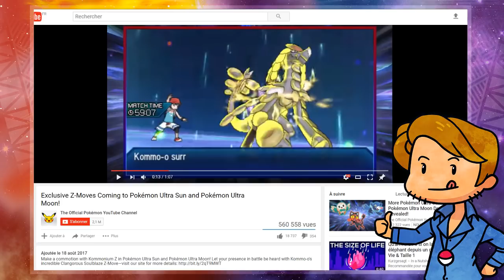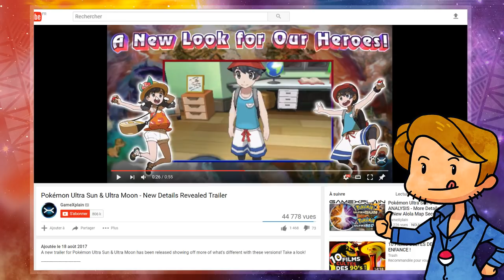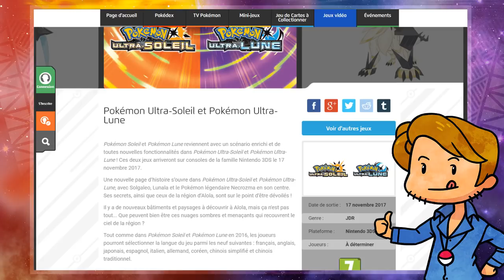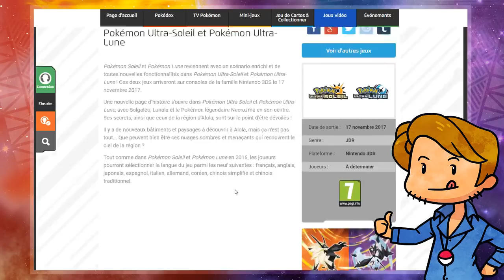THÉORIE sur le TRAILER POKÉMON ULTRA SOLEIL ULTRA LUNE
Montez à bord du train-train de la hype et... Ah ? Vous non plus vous n'attendiez plus rien ? Eh bien voici de quoi raviver votre flamme : un nouveau trailer de Pokémon Ultra-Soleil et Ultra-Lune vient d'être diffusé. Sans plus attendre, passons à l'analyse des informations présentées !

Alola 2.0 : entre ténèbres et crépuscule

Bulletin météo : orages menaçants à l'ouest, sortez les parapluies et les crucifix

La "nouvelle" carte d'Alola a donc été dévoilée. Comme vous pouvez le voir, l'accent est mis sur le crépuscule (entre la nouvelle forme de Lougaroc et ça, je pense que le message est clair). Le soleil se couche pour laisser place aux ténèbres qui viennent de l'ouest, les nuages sont menaçants... Bref, ça sent la merde pour l'archipel. Mais comme d'habitude, on sait qu'on va être appelés à la rescousse histoire de sauver la veuve et l'orphelin, tout ça...

Oh le beau... rocher ?

Il semblerait également que de nouveaux lieux aient été créés (encore heureux, me direz-vous). Pas plus d'informations que ça, mais ça ressemble vachement à une sorte de sanctuaire où l'on affronterait un Pokémon dominant.

Nouvelles têtes... pas si nouvelles que ça
La vie a quitté son regard, visiblement...

Deux nouveaux dresseurs qu'on connaissait déjà (oui c'est pas super sympa de la part de Game Freak mais on s'en contentera) ont fait leur apparition. La première d'entre eux est Kahili, une membre de (l'ancien ?) Conseil 4 d'Alola et championne de golf. On ne sait pas trop ce qu'elle fait là, mais on espère qu'elle ne se servira pas de son club pour nous casser la gueule si on fait quelque chose de travers.

Retourne chez un styliste, mon gars.

Le deuxième dresseur est un... bon, je sais pas qui est son coiffeur, mais il va m'entendre. Bref, il s'appelle Solane, il était challenger de la ligue dans Soleil et Lune, il a une coupe pour le moins originale, et il semble se trouver dans l'arène de Carmin-sur-Mer, ce qui en fait possiblement un champion et-- L'ARENE DE CARMIN-SUR-MER ?! Sommes-nous en train de rêver ? Les poubelles, le sol jaune qui rappelle l'électricité... Quelle est cette sorcellerie ? Les arènes d'Alola sont-elles inspirées de celles de Kanto ? La région est-elle directement visitable ? Nous le saurons prochainement. À vos théories !

Super Bracelet Z Budokai Tenkaichi
Toute l'équipe news se désolidarise du mauvais jeu de mot en titre de paragraphe.

Visiblement, de nouvelles capacités Z feraient leur apparition dans Pokémon USUL. Et pour les utiliser : un tout nouveau bracelet, sobrement nommé "Super Bracelet Z". L'image au-dessus est la réplique qui sera mise en vente par TOMMY à la sortie du jeu, comme pour le bracelet de SM. Gadget sympathique, on attend néanmoins de voir les capacités en action.

EDIT : OH BAH QUI VOILÀ Inspecteur Gadget ! Une nouvelle capacité Z pour notre cher Dragon de la 7G (non je n'ai absolument pas oublié son nom, c'est faux). Comme quoi, il suffit de demander.

Nintendogs x Pokémon ?
Chez Game Freak, on sait cultiver l'attente...

Une image intéressante-- non, deux en fait, ont fait leur apparition dans le trailer. La première parle d'un Rocabot "spécial" qui est le seul à pouvoir évoluer en forme Crépusculaire. La seconde est une phase de jeu où l'on voit un petit Rocabot courir joyeusement après nous, comme s'il nous suivait.

Bientôt le retour des concours d'obéissance et d'obstacles ?

Retour d'une fonctionnalité du type "votre Pokémon vous suit" uniquement avec votre Rocabot de compagnie ? C'est possible. On note aussi la présence des barrières du "Tour des îles" de Pokémon SM. En espérant que l'idée ne soit pas recyclée, parce que c'était loin d'être la meilleure qu'ils aient eue. Le trailer est évasif et nous dit de patienter pour en savoir plus, ce que nous allons faire dans le plus grand des calmes. Allez, en position du lotus, faites vos mantras et respirer lentement.

Bien évidemment, ce trailer a eu son lot de rappel : les nouveaux looks des héros que l'on connaissait déjà et une présentation de la Forme Crépusculaire de Lougaroc. Le site officiel prévient également que Necrozma, le grand absent des versions Soleil et Lune, sera ici au centre de l'histoire. On s'en doutait déjà, mais cela aura le mérite d'apporter son lot de réponses. En attendant les prochaines infos, on va vous observer théoriser et vous foutre sur la gueule en commentaire. À très bientôt sur Pokémon Trash !

Merci ! ≧◔◡◔≦